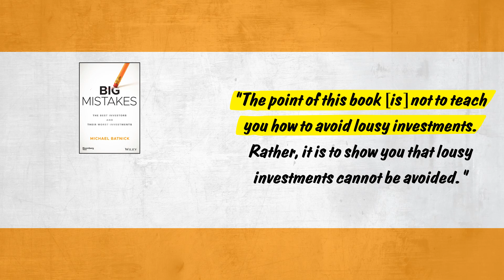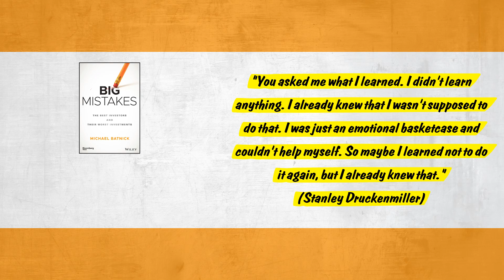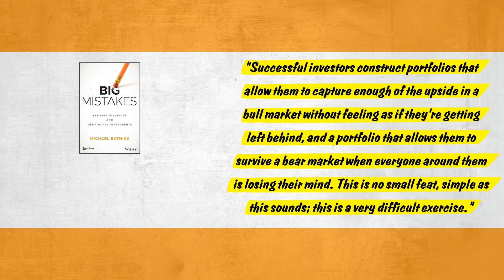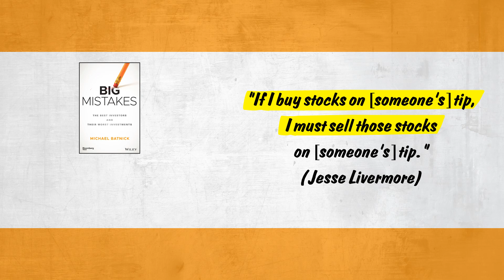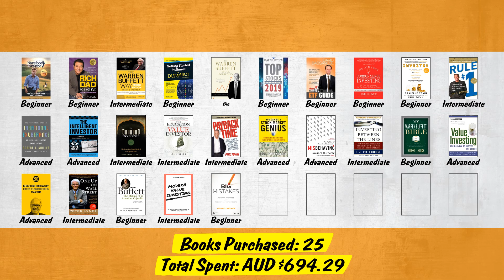3 HIGHLIGHTS from Big Mistakes (Michael Batnick)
The Best Investors In The World Read A Lot! Michael Batnick’s Big Mistakes was the 25th investing book I read. Investors have a large range of investing books to choose from. I discuss 3 highlights from Michael Batnick’s Big Mistakes, which I hope assists everyone in their study of investing.